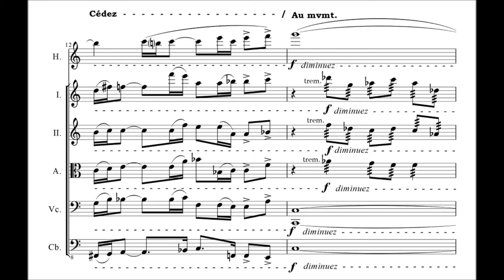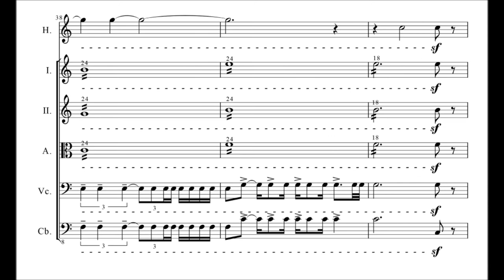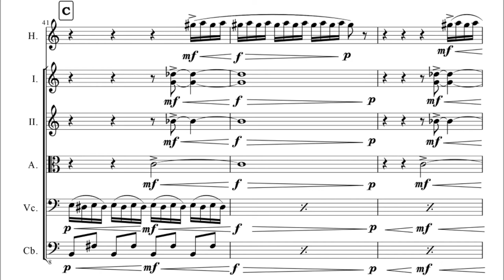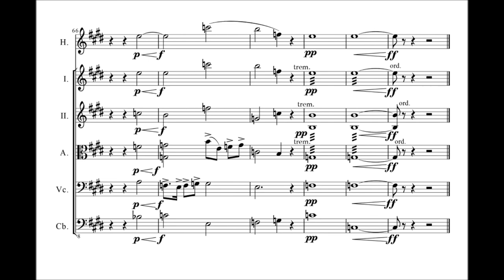Philippe Gatien : Prélude & danse (2014)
Pièce de musique de chambre pour hautbois et quintette à cordes. Jouée en lecture à vue par des musiciens du Nouvel Ensemble Moderne sous la direction de Lorraine Vaillancourt. Composée dans le cadre du cours de Techniques modernes de composition avec le compositeur Denis Gougeon.

Chamber piece for oboe and string quintet. Played in sight-reading by some players of the Nouvel Ensemble Moderne with Lorraine Vaillancourt conducting. Composed for the class 'Modern techniques of composition' with composer Denis Gougeon.